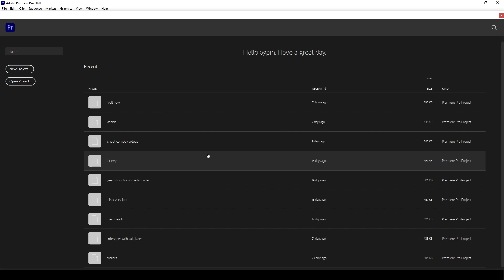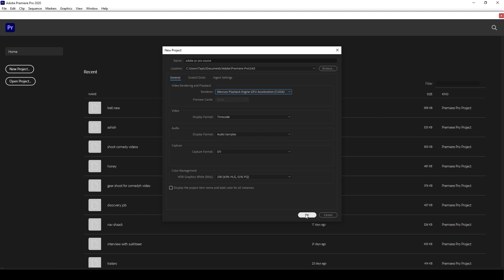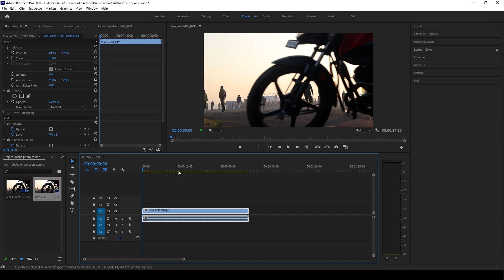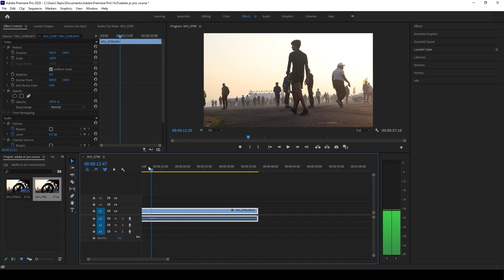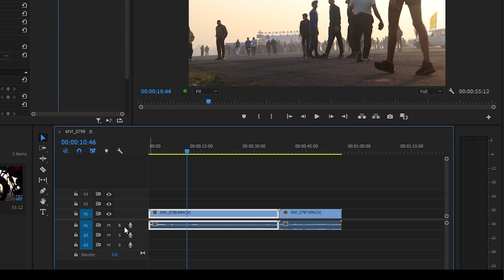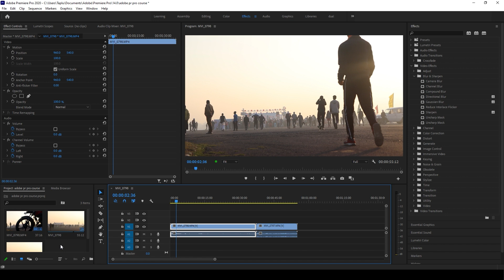Adobe Premiere Pro Tutorial For Beginners Full Course WORKSPACE & INTRO in Hindi (Part-1) 2020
Adobe Premiere Pro Full Course 2020 | WORKSPACE | Tutorial For Beginners and youtubers in Hindi Part-1 | this is the first part of the course of Adobe PR Pro in Hindi and this is for all the youtubers and creators who wants to learn video editing like a professional and this course is free for all.

Hey There,
I am a Professional Filmmaker since 2015 and on this channel you will learn stuff like
1.HOW YOU CAN MAKE MONEY WITH A CAMERA
2.HOW YOU CAN IMPROVE YOUR FILM-MAKING
3.HOW YOU CAN IMPROVE PHOTOGRAPHY
4.HOW YOU CAN LEARN EDITING
etc etc...

Why Me?
Because i think i have done a lot of stuff including shooting with some big brands like Discovery India , Amazon Prime, Some International School Ads
5 Star Restaurant Ads, Food Commercials, Sketch Videos For Big YouTube Celebrities, Dance Videos, Music Videos Etc.

I edit videos in Adobe Premiere Pro
photos in Adobe Photoshop & Lightroom ( Mostly Mobile )

Some Q&A about me

Q 1. How Much i Charge For A Video?
A : It all depends on the shoot & the project. So stop asking this again and again before telling me about your project

Q 2. My Whats App Number?
A : If you want to be in touch with me just drop a DM on Instagram